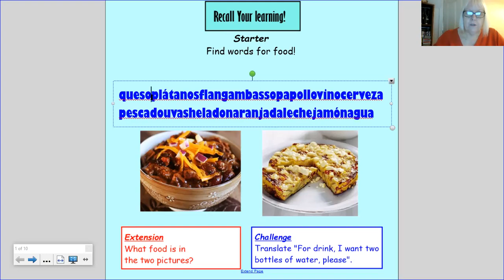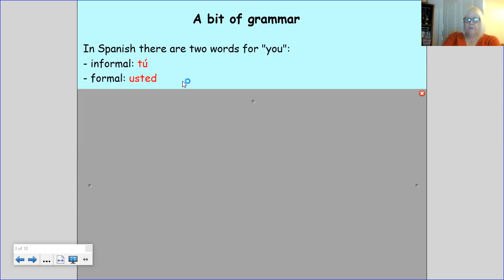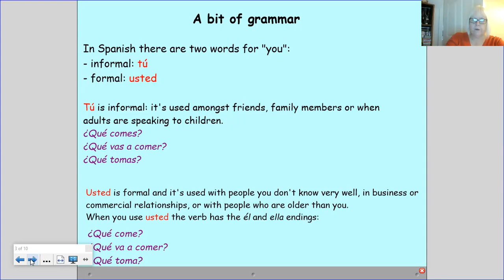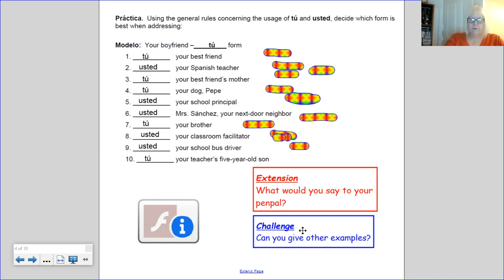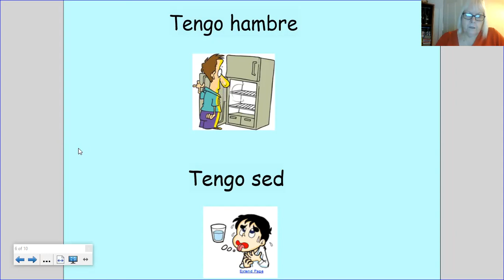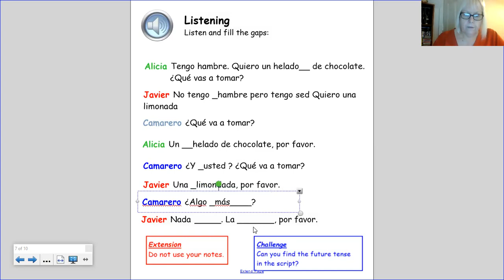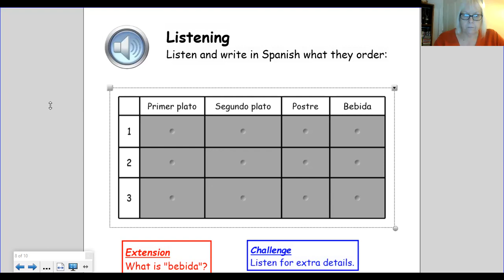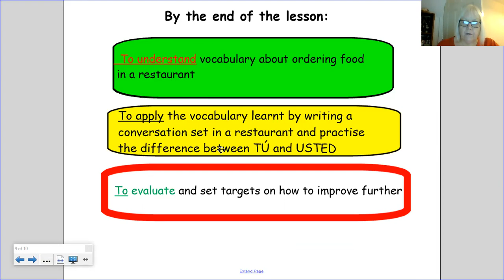Year 8 Spanish Spr 2 Wk 3 Lesson 2